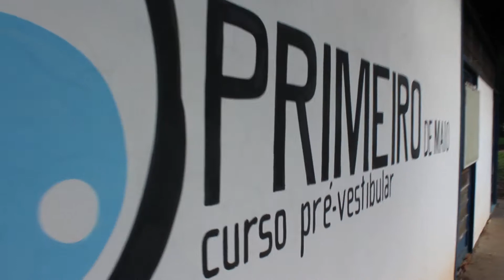VT FELIPE SOUSA - LABORATÓRIO TELEVISIVO I - 2º SEMESTRE / 2018